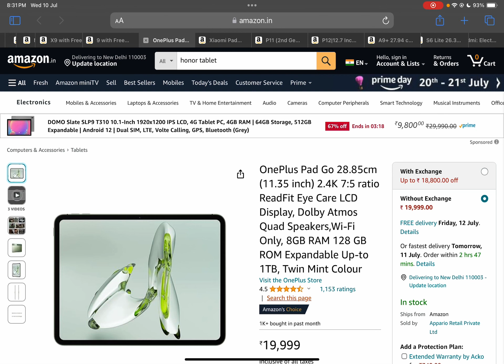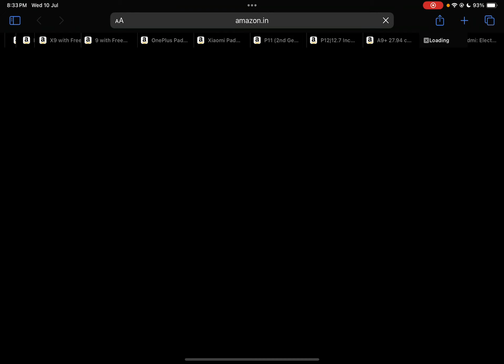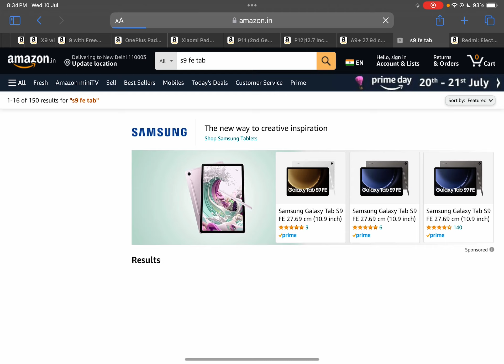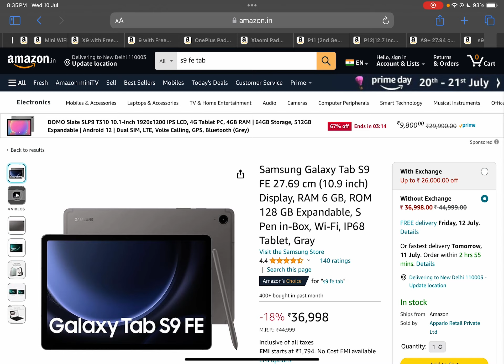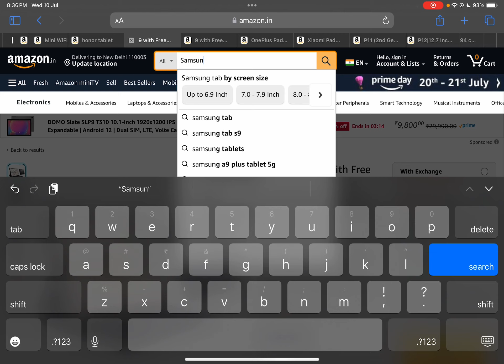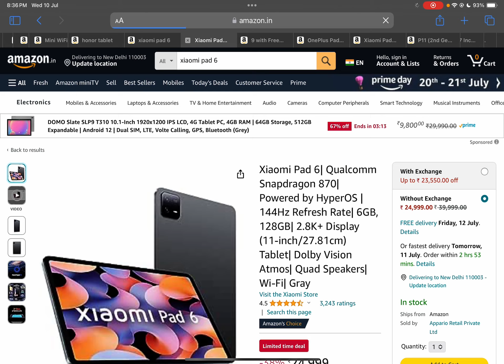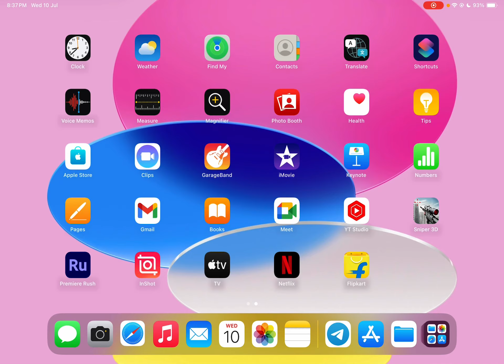Exclusive Tablets Offers Deals On Amazon Prime Day Sale OMG Price Drop Don’t Miss